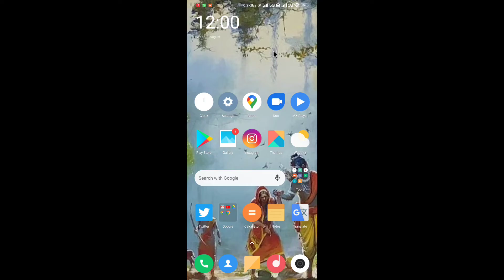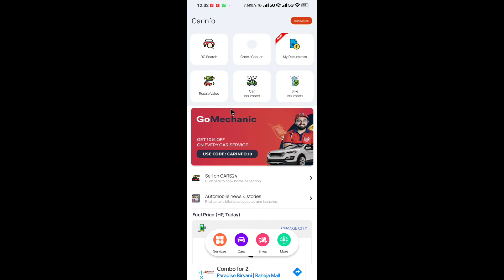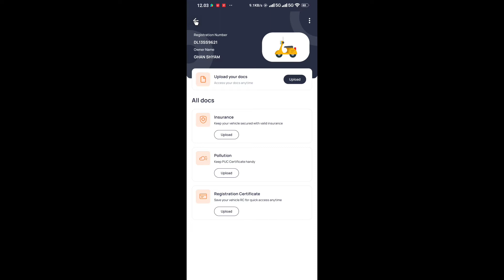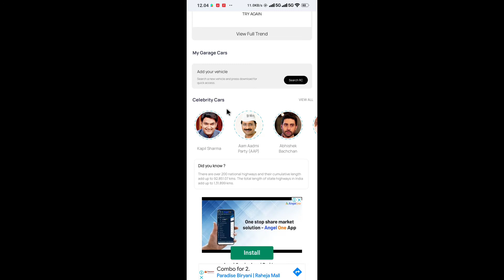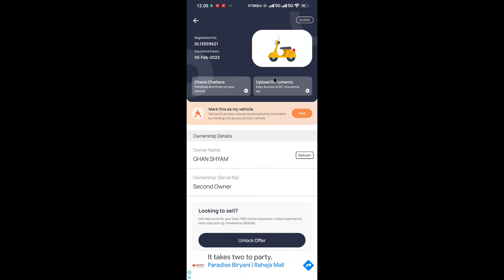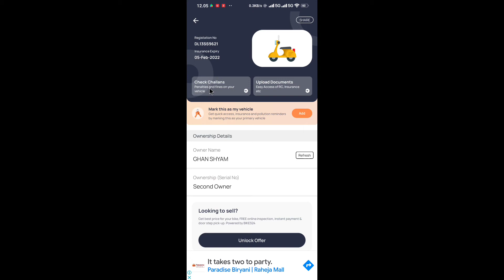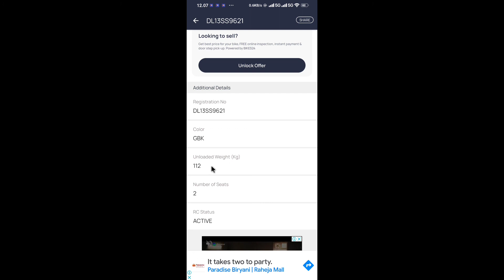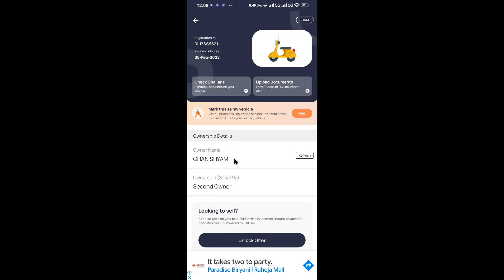How to get vheicle owner details by registration number 🔥 how to check vheicle owner name online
Welcome hai apka mere YOUTUBE channel "Only about TECHNOLOGY pr. Aur
Is video mai maine bataya hai ki kaise aap number plate ki madad se kisi bhi vheicle ki information dekh sakte ho umeed karta hu ki video apko psnd aayga 😊🙏
Your query
• Number plate ke through gadi ki information kaise nikale
• how to get vheicle owner details by number plate
• how to get vheicle owner details with number plate
• how to get vheicle owner details by resignation number
• how to get vheicle owner details
• how to get vheicle owner details by vheicle number